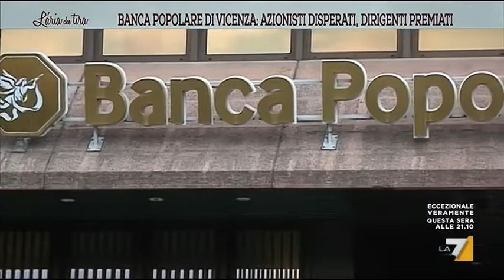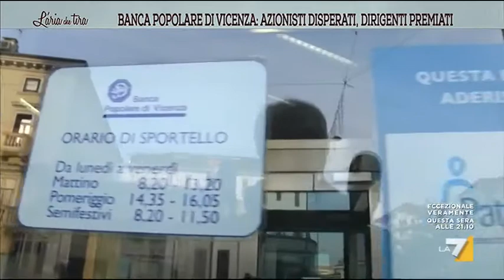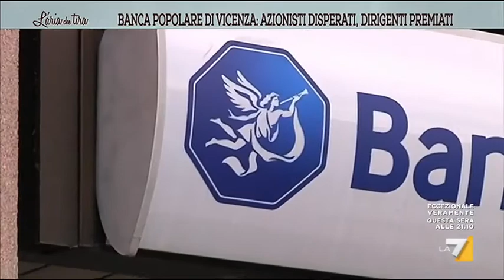Banca Popolare di Vicenza: azionisti disperati, dirigenti premiati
Lo scandalo dei bonus assegnati ai vertici della banca: i responsabili del dissesto costato a moltissimi italiani la perdita di tutti i risparmi, hanno ricevuto buonuscite milionarie (Giorgia Gay)